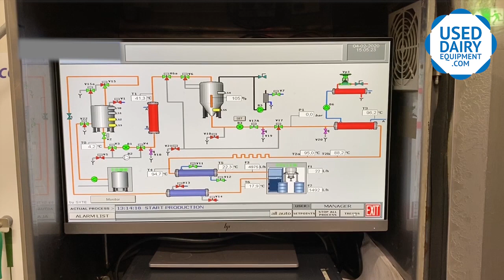20-13-01 - Pasteuriser - Aseptic packaging line for fruit juices/concentrates | Used Dairy Equipment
Reference number: 20-13-01: Complete pasteuriser and aseptic filling line for fruitjuices / concentrates in 200 liter bags existing out of closed level tank (450 ltr), lobe pump (Inoxpa), CIP centrifugal pump (Inoxpa), tubular heat exchanger (preheating by regeneration), deaerator (1.500 ltr) with liquid ring vacuum pump, twin screw pump (Wangen pump), tubular heat exchanger (heating with indirect heating system by hot water circuit with hot water circulation pump, medium steam), holding tube (7x different holding times, 11 till 77 ltr), tubular heat exchanger (cooling with water), tubular cooling section to be able to sterilise the unit prior to production, aseptic tank (Astepo ATK, 2.000 ltr, added to the line in 2008) which allows the sterilizer to operate continuously and double head aseptic drum filler for 200 liter bags in drums with 1 inch filling head with rolling conveyor under the filler. The filler is steamable for sterilisation prior to production. The bag neck has been manually inserted into the filling heads. Filling by Endress & Hauser flow meters. Including all interconnecting piping, valves, temperature indicators, pressure indicators, flow transmitters and controls including program on PC. Documentation available. Line still in production till ± June 2020.